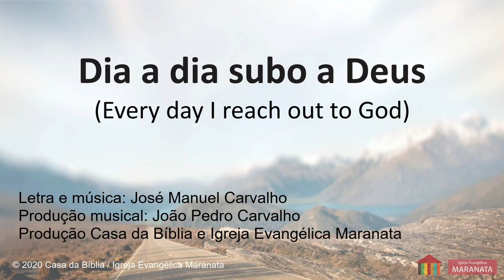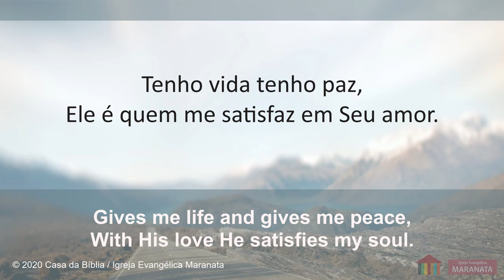Dia a dia subo a Deus | José Manuel Carvalho [PT & EN] | Igreja Evangélica Maranata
2ª Conferência Internacional Maranata – “Multiforme graça” (04 Outubro 2020)
Dia a dia subo a Deus
Arranjo: João Pedro Carvalho
Produção: Casa da Bíblia
Com a participação do Grupo de Louvor da Igreja Evangélica Maranata

Dia a dia subo a Deus é da autoria de José Manuel Carvalho.
O hino, escrito no início dos anos 2000, foi regravado pelo Grupo de Louvor da Igreja Evangélica Maranata por ocasião da Conferência Internacional Maranata em Outubro de 2020.
A letra enfatiza as bênçãos que temos quando buscamos o Senhor diariamente.
“Bendito seja o Senhor, que de dia em dia nos cumula de benefícios; o Deus que é a nossa salvação.” Salmos 68:19